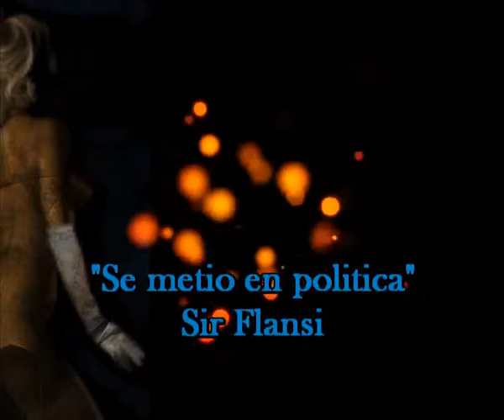Se metio en politica (Cada dia una nueva composicion) Sir Flansi